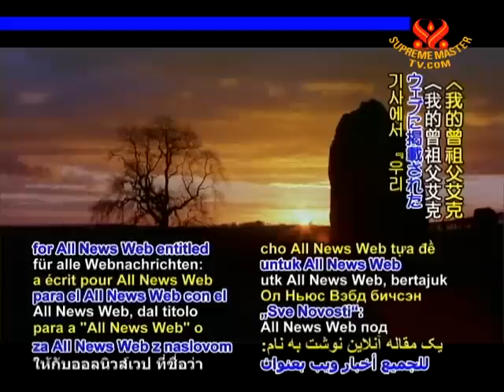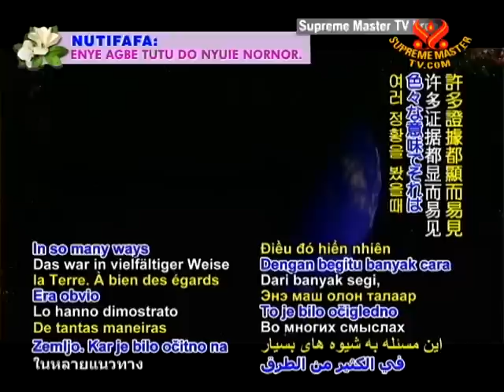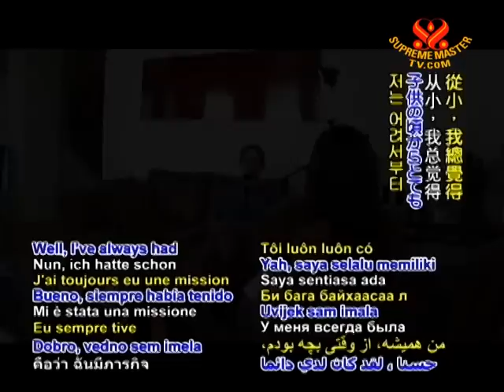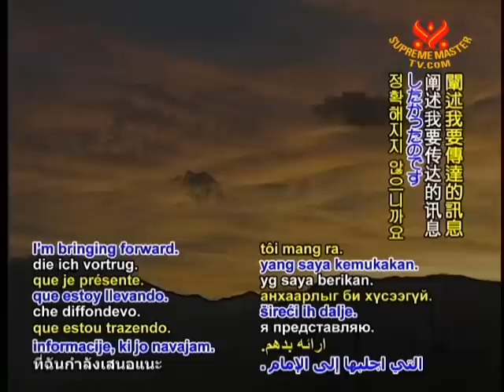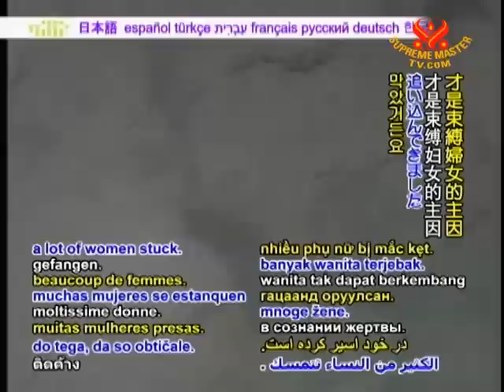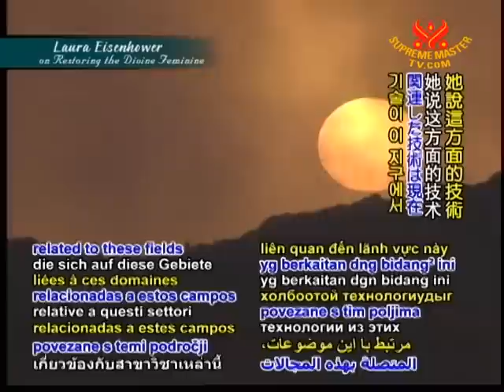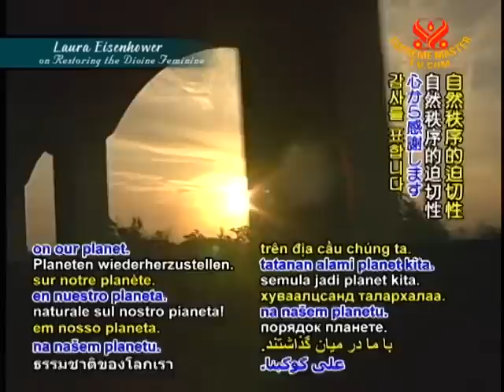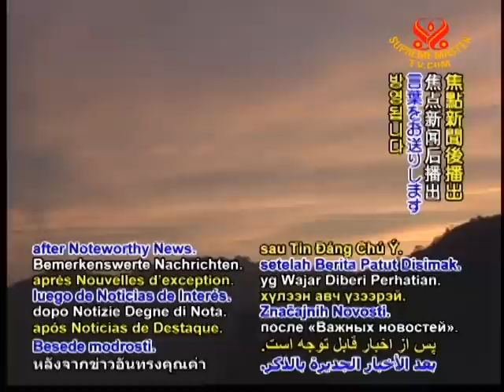Laura Eisenhower on Restoring the Divine Feminine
• EE1922; Aired on 19 Dec 2011